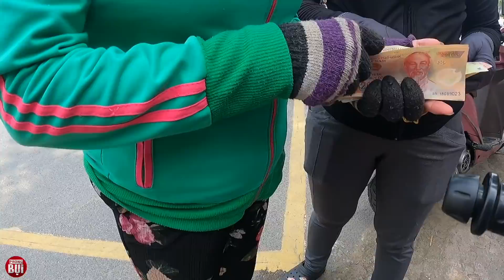TRĂM HỘP CƠM CÓ THỊT CHO NGƯỜI VÔ GIA CƯ SÀI GÒN | Phong Bụi